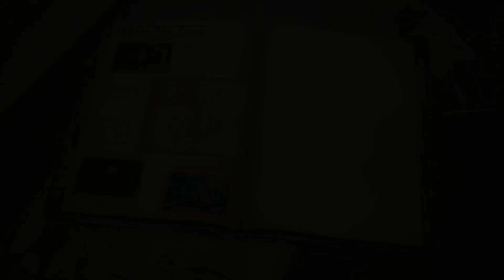Valkyria Chronicles 4 - Chapter 17: The Final Choice - Bullet by Bullet